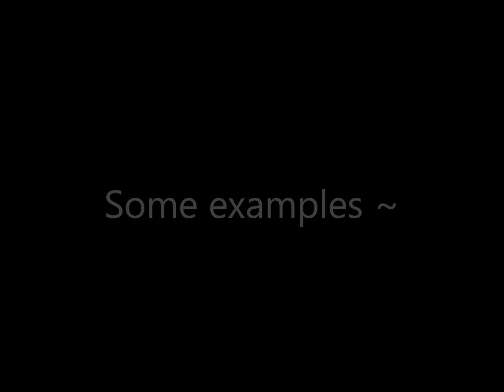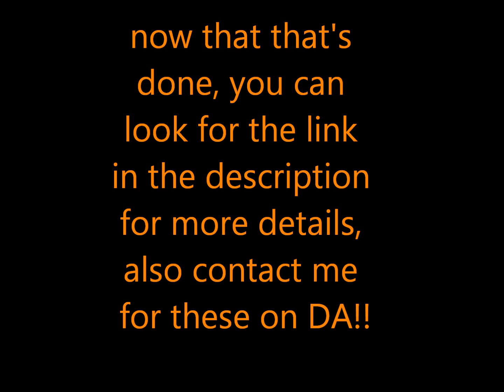cheap point commissions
umn enjoy? I just noticed that I never post my commissions on here so. here ya go!